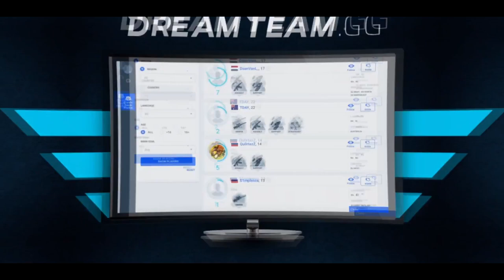IZAK o VIRTUS.PRO 😮 ABSURD ONE TAP *wtf?!* 😱 IZAKO BOARS w FORTNITE ?! CS:GO Twitch Clips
➩ Nowe gry na kanale? :
"CS 1.6"
"GTA V"
"Minecraft"
"Pubg"
"League of Legends"
"Dota 2"
"Overwatch"
"FIFA"
"Fortnite"

➩ Ulubione drużyny ? :
"Virtus.pro"
"Kinguin"
"Pride"
"X-KOM"
"Izako Boars"
"Pompa Team (Yellow i Black)"
"Gambit"
"Immortals"
"Cloud9"
"FaZe Clan"
"Astralis"
"Natus Vincere ( NaVi )"
"Faze Clan"
"SK Gaming"
"G2 Esports"
"Liquid"
"Godsent"
"Seal Espors"

➩ Ulubieni zawodnicy i youtuberzy ? :
"Pasha"
"Pashabiceps"
"Snax"
"Neo"
"Taz"
"Byali"
"Michu"
"Stewie2k"
"Neex"
"Lulliguzman"
"Izak"
"Izak000"
"Izaklive"
"Leh"
"Lehhh"
"Leh_tv"
"Leh tv"
"Lehhhh"
"Ewron"
"Eheewron"
"Ewroon"
"Hycel"
"Ninja"
"Boxdel"
"Magical"
"Danielmagical"
"Coldzera"
"Isamu"
"Rafonix"
"Shroud"
"Dosia"
"Medusa"
"DeeJayPallaside"
"LTN"
"Ponczek
"Polski E-sport"
"SynTV"
"Bożydar"

➩ Ulubione skiny ? :
"AWP Dragon Lore"
"AWP Medusa"
"Bowie Knife Marble Fade"
"Karambit Fade"
"Glock Fade"
"Deagle Blaze"
"M4A4 Howl"

"Skins4free"
"Kingdom"
"Wildcase"
"Positive"
"CSGOLombard"
"Turbotrades.gg"

➩ Tryby które (nie) gram w CS:GO? :
"Deathmatch"
"1vs1"
"Wyścig zbrojeń"
"Turniejowy"
"Karabiny"
"Mapki"

➩ Filmy, które oglądam na Youtube  :
"Ponki"
"UNBOXALL"
"Nieprzygotowani"
"Ucho Prezesa"
"Zeamsone"
"ReTo"
"Quebonafide"
"Malik Montana"
"Poszukiwacz"
"LORD KRUSZWIL"
"Smolasty"
"Wjazd na chatę"
"Fortnite"
"Blok Ekipa"
"Young Igi"
"Friz"
"Frizoluszek"